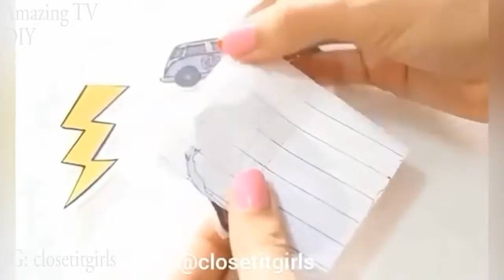DIY Clothes | Life Hacks | How To Make Your Clothes New Again | February 2017